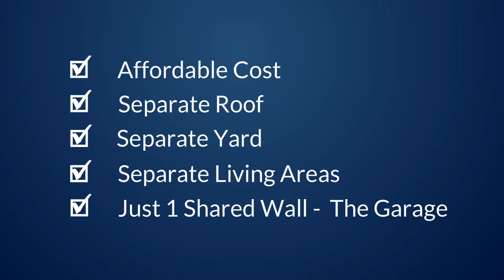Dabbert Twinhomes Among Deer Creek Homes for Sale